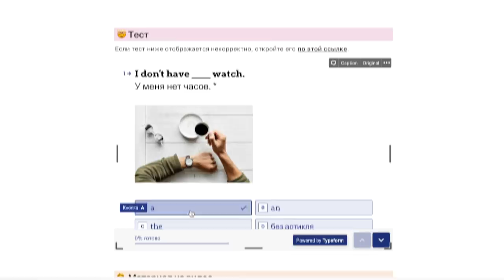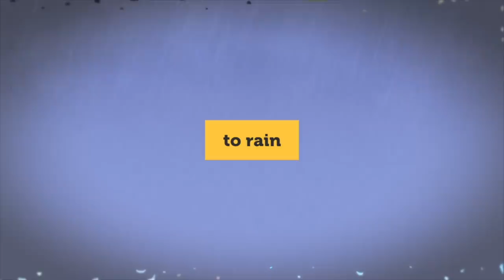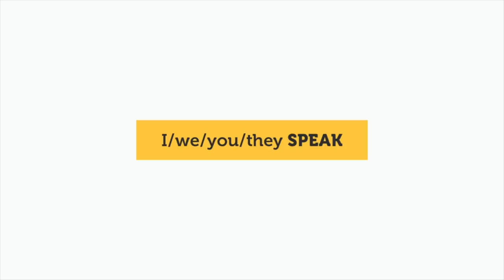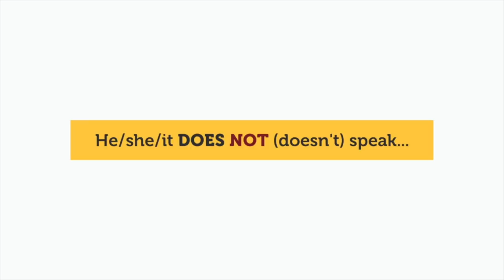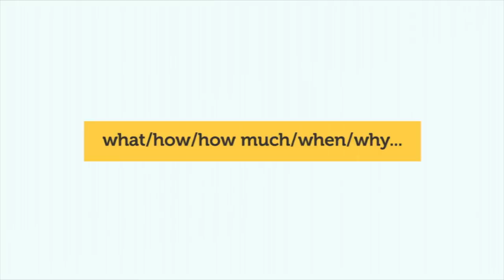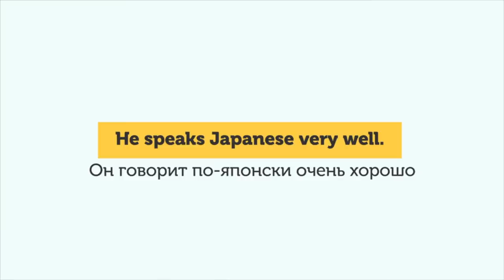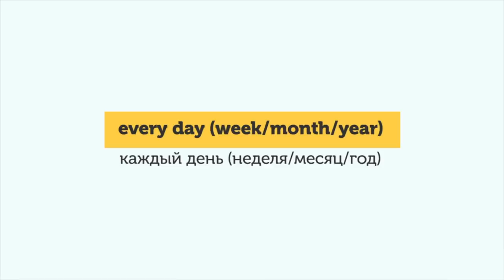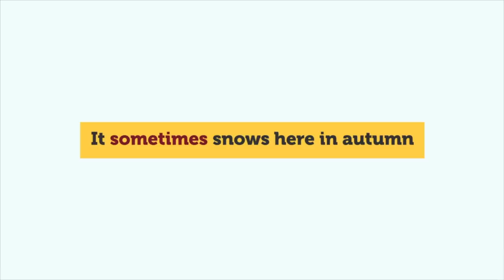АНГЛИЙСКИЙ ЯЗЫК ВРЕМЕНА. Просто о Present Simple, простое настоящее время в английском языке.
АНГЛИЙСКИЙ ЯЗЫК ВРЕМЕНА. Просто о Present Simple, простое настоящее время в английском языке. Present simple наша текущая тема.
Если вкратце, то Настоящее Простое время английского языка:
✅ обозначает регулярные действия (естественно, в настоящем).
✅ помогает рассказать о привычках и режиме дня;
✅ выражает настоящее время в широком смысле.

A weekend-weekends. Weekend - это один выходной, weekends - выходные. И есть такой известный певец. Так его зовут The Weekend, который поёт: «I feel it coming..».
Следующей глагол to speak - это разговаривать. Например есть такая известная фраза, вы наварное знаете Do you speak English? Ты говоришь по-английски?
Следующий глагол to do-делать что-либо.
Следующее слово around- круг. У группы Daft Pank есть известная песня Around the world-Вокруг Света. Есть более крутая песня, которая так и называется I’ve been around the world. Она намного круче конечно.
Следующее слово well - хорошо.
А слово следующее у нас - winter. Это зима. Ок! Следующее слово это тоже время года autumn. Если вы смотрели фильм «500 дней лета», его девушку на протяжении всего фильма звали Summer, Лето, а следующую - Autumn, Осень. Есть синоним у этого слова, fall,  это ещё глагол падать и когда листья падают осенью, это значит они fall и это называется fall - осень. Но на самом деле fall американцы называют осень, а англичане называю осень autumn. Поэтому для слова осень существует два слова: autumn и fall. Не смущайтесь!
Следующее слово: to get up -вставать.
To rain-a rain это не только существительное дождь, но и может быть глаголом to rain, что дождь идёт. Так же из глаголом to snow. Snow может быть существительным, снег. А to snow означает идёт снег. И последнее слово на сегодня, это - famous, это знаменитый. У Криса Брауна есть такая песня - You’re famous girl ,girl ,girl.. правда на неё нет клипа.
Пришло время поговорить о том, как же образуется это время. Present simply - утвердительная форма этого времени образуется с помощью I/we/you/they мы используем в обычной форме глагола, просто ничего не прибавляя. Например I Speak, you speak, they speak, we speak. Но, с he/she/it обратите внимание это происходит именно в утвердительных предложениях с he/she/it с женщиной с мужчиной с каким то предметом в количестве одной штуки мы добавляем букву S глагол.
Пожалуйста не забывайте об этом, это просто проблема многих студентов.
He/she/it SPEAKS в вопросительной и отрицательной форме в present simple появляются два вспомогательных глагола, это глагол помощник их функция, в том чтобы сделать вопрос. Сами по себе при переводе он никак не переводятся. Вопросительная форма: Do i/we/you/they speak ...? Значит с , i, you, we, they, мы используем глагол помощник Do.
А вот с he/she,  мы используем does.
Запомните дорогие друзья, на будущее. С he/she/it всегда почти какой то прикол, какой то подвох есть. За исключением, can которую мы обсудили, с he/she/it/can не меняются. Но в большинстве случаев, с he/she/it. Нужно что-то где-то в грамматике менять.
И так, Does he speak это вопрос. А she speak English? Does it speak ...? И отрицательная форма do мы добавляем частичку not. I do not speak  или I do don’t speak , we don’t speak, you don’t speak. Наверное вы помните супер известную песню группы, так и называется don’t speak, просто помолчи как бы, не разговаривай.
И с he, she, соответственно в отрицание мы прибавляем частичку not к does, получается doesn’t speak или does not speak.
She doesn’t speak и it doesn’t speak. Но бывает такие периоды в предложение где, есть Do(делать) смысловой которое означает делать, а есть плюс ещё do который, есть предложение для того чтобы сделать вопрос например:.

Мы обсудили с вами две основные области где употребляется present simple.
1. Констатируя факты или общеизвестные истины.
2. Регулярные действия и привычки. О том что постоянно.
Друзья, под этим видео вы найдёте тест который вам нужно обязательно пройти и мы переходим к нашей следующей теме следующему времени Present.
Мы расскажем вам как учить английский.
Запишись на курсы английского языка.